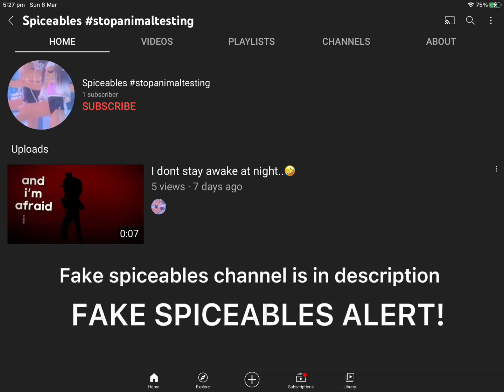stopanimaltesting THERE IS A FAKER!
Here is the fake yt channel